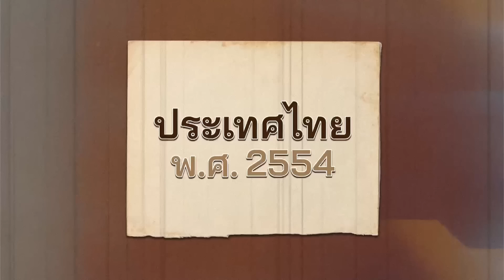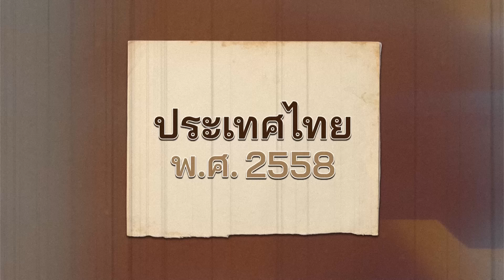รวม ‘โน้ต อุดม’ เล่าเมืองไทยอดีต-ปัจจุบัน จากทุกเดี่ยว จี๊ดจัด โดนทุกประโยค | PLAYBACK | Netflix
มาทบทวนอดีตเมืองไทยตั้งแต่ปี 2538 ที่ ‘โน้ต อุดม’
ขึ้นแสดงครั้งแรกใน เดี่ยว 1 จนถึงปัจจุบัน
เมืองไทยเปลี่ยนไปแค่ไหนในแต่ยุค
ชอบช่วงปีไหนที่สุด คอมเมนท์มากันได้เลย!

ติดตาม 'PLAYBACK' ตอนใหม่และตอนอื่นๆ ได้ที่